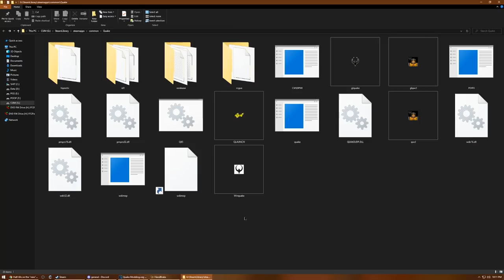How to Mod the QUAKE Remaster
This new QUAKE remaster is amazing, and I had no idea the NightDive dudes would go so far as to support modding, even without really discussing it? What's the future hold for this?